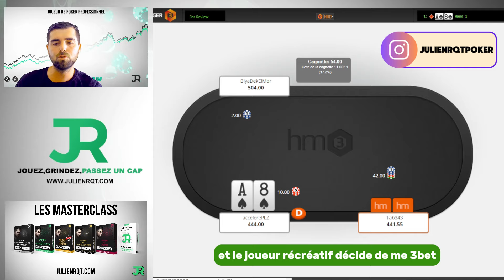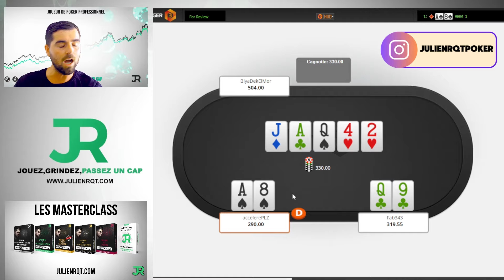POKER : ETRE MALIN CONTRE UN AMATEUR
Dans mon troisième épisode, je vous explique de manière claire comment réagir face à un joueur récréatif qui pourrait nous mettre dans une situation complexe. Je vous dévoile les stratagèmes pour l'exploiter et l'empêcher de faire ce que nous ne souhaitons pas.

Je joue en  cash games haute limite et je partage mes processus de réflexion.
➤ 🎁Récupère ta Masterclass GRATUITE pour faire tes premières armes au poker

Mes réseaux pour suivre ma vie de joueur pro

 Rejoignez nous dès maintenant et rentre dans le poker de haut niveau !